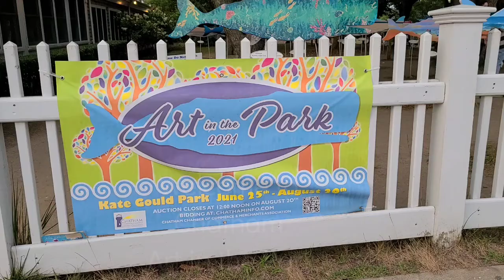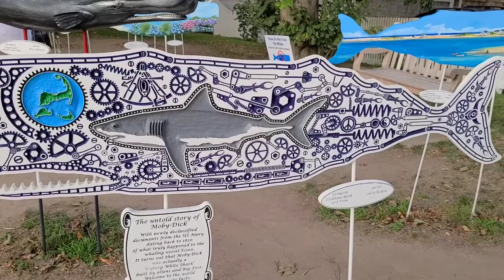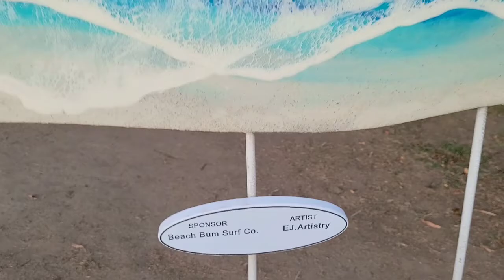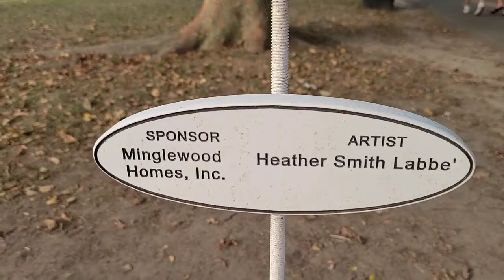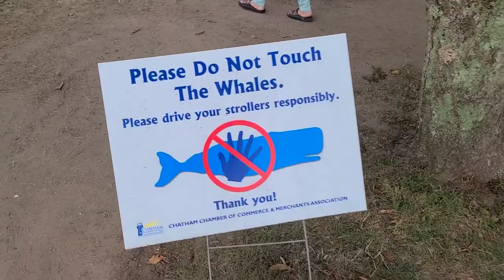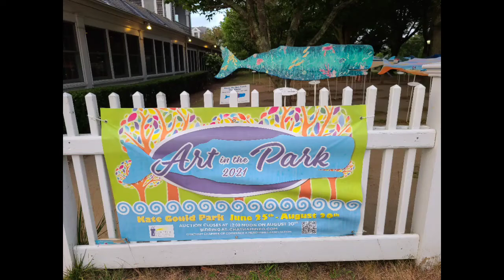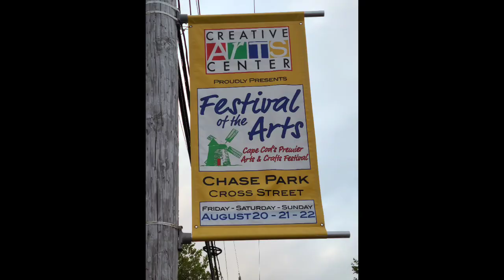Chatham Art in the Park 2021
Take a tour of Chatham's Art in the Park 2021 located on the elbow of Cape Cod.  See the beautiful art work on each whale and choose your favorite! Each whale will be auctioned off, so Put in your Offer and take one of these beauty's home!

2021